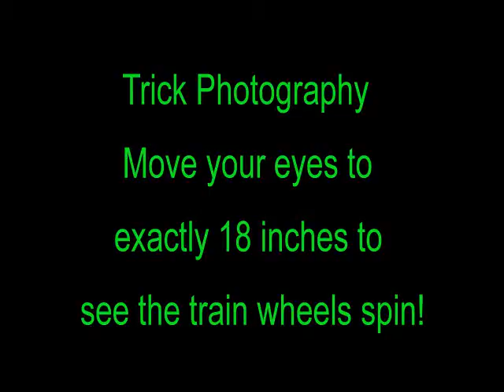Optical Illusion : Watch The Train Wheels : Trick Photography